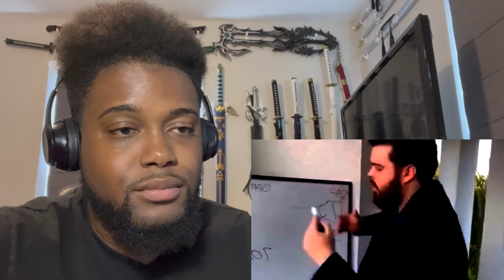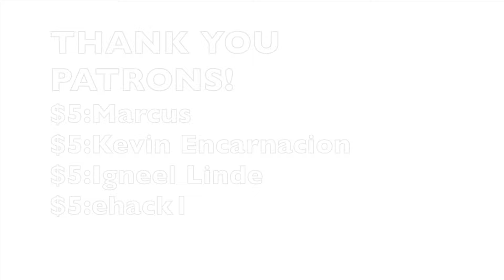Reacting To ​⁠ @SuperiorI.Q 's "How Hakari Will Save Jujutsu Kaisen?" - The Gamble! (Jujutsu Kaisen)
To have faith or not have faith.

Check Out Superior IQ's Channel!

Important Links!